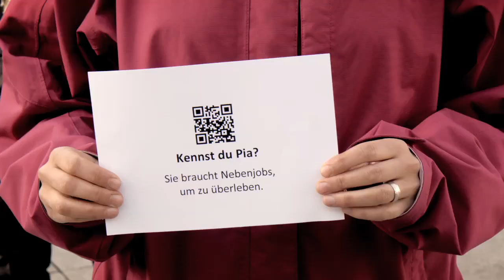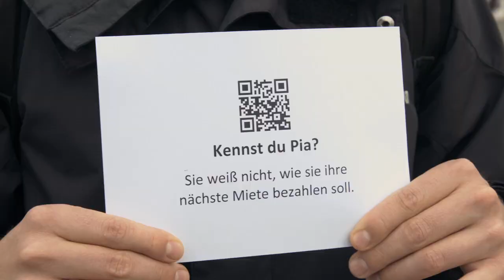Flashmob gegen den Stillstand: Reform des Psychotherapeutengesetzes JETZT!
Zeit, die Realität zu verändern! Psychotherapeutinnen und Psychotherapeuten in Ausbildung (PiA) fordern eine Reform des Psychotherapeutengesetzes (PsychThG): Seit Einführung des Gesetzes im Jahr 1999 herrscht Stillstand, der zu Ausbeutung und Unterbezahlung von PiA in deutschen Kliniken führt. Die angehenden Psychotherapeutinnen und Psychotherapeuten (allesamt Psychologen oder Pädagogen mit Hochschulabschluss) fordern eine Beendigung des Stillstands und haben in einem bundesweiten Freeze-Flashmob am 9.9.2013 um 19 Uhr mit über 1000 PiA darauf aufmerksam gemacht.

Wir fordern:

    Angemessene Bezahlung der praktischen Tätigkeit
    Masterniveau als Zugangsvoraussetzung zur Ausbildung
    Ausbildungsreform jetzt!

Worum geht es? Im Jahr 1999 wurde das Psychotherapeutengesetz in Kraft gesetzt, das u.a. die Ausbildungsverordnungen von Psychologischen Psychotherapeuten und Kinder- und Jugendlichen-Psychotherapeuten beinhaltet. Seitdem wurde nichts weiterentwickelt oder angepasst. Unklar ist beispielsweise nach der Bologna-Reform, welcher Abschluss zum Zugang zur Psychotherapeutenausbildung berechtigt. Die Forderung der PiA: Zur Ausübung des eigenständigen Heilberufes und für den Erhalt der hohen Qualität muss das Master-Niveau die Grundlage bilden. Völlig ungeregelt ist auch die Vergütung der 1.800 Stunden der Praktischen Tätigkeit an den Kliniken während der Ausbildung. Die Spanne reicht derzeit von null bis wenige hundert Euro im Monat, obwohl mit einem akademischen Abschluss eigenverantwortlich gearbeitet wird. Dabei werden PiA in den Versorgungskliniken der Psychiatrie, Psychosomatik und Psychotherapie als vollwertige Mitarbeiterinnen und Mitarbeiter eingesetzt.

Die Organisatoren wollen mit dem Video dafür sorgen, dass aufgrund der Dringlichkeit der Problematik das Thema in der jetzigen Legislaturperiode umgesetzt wird.